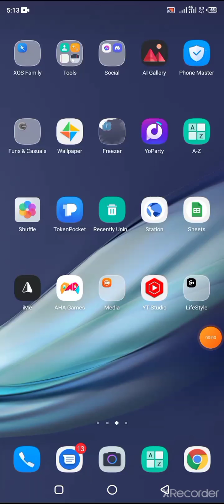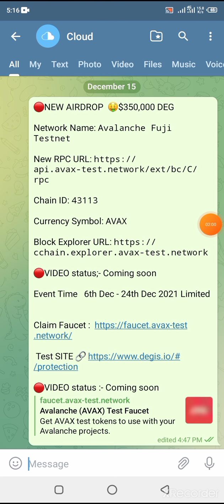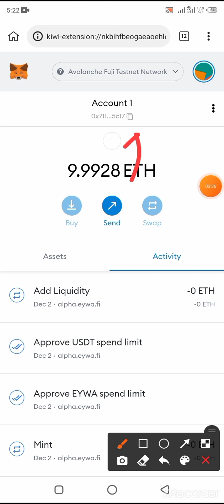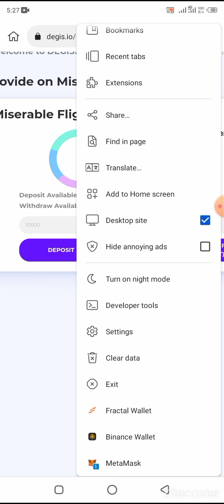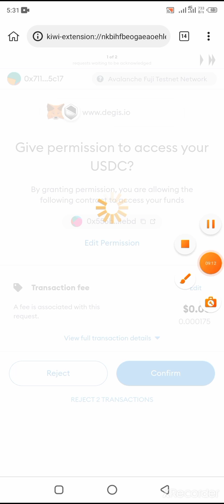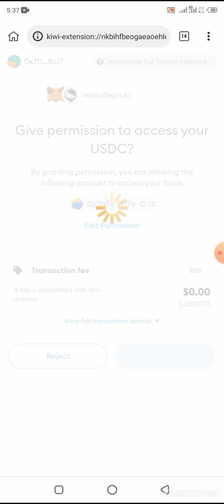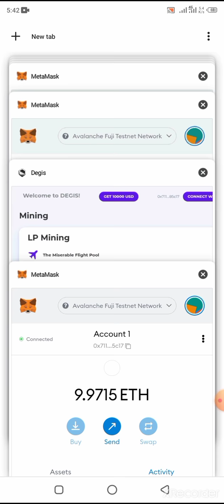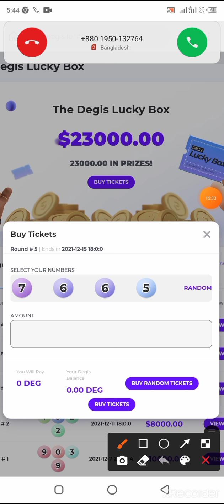New Tenstnet Wallet Offer. Get Upto 200 USDT Free. Today best airdrop. baypass trick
🔥Earning official 24 and any person associated with this channel accepts no liability for any kind of content uploaded on this channel or responsibility for any direct, indirect, Implied, punitive, special, incidental or other consequential damages, arising, directly or indirectly on account of any action taken based on the information provided on this channel. We request people not to take our content too seriously & we sincerely apologize for any such hurt our video might have caused.